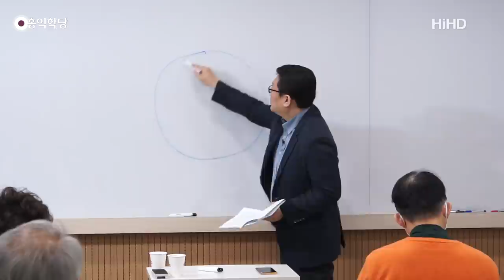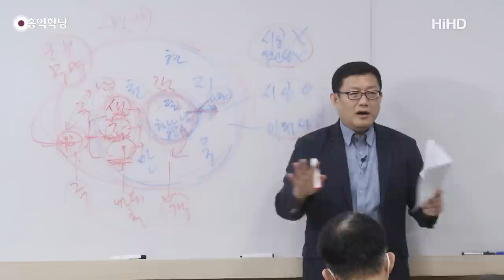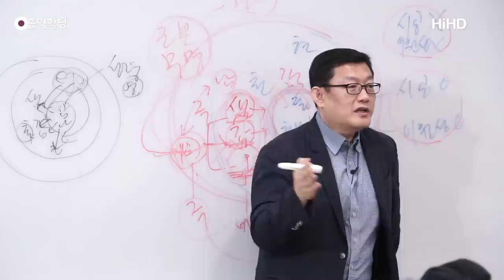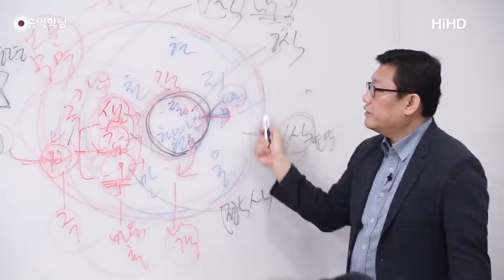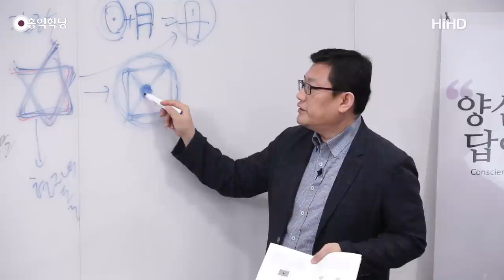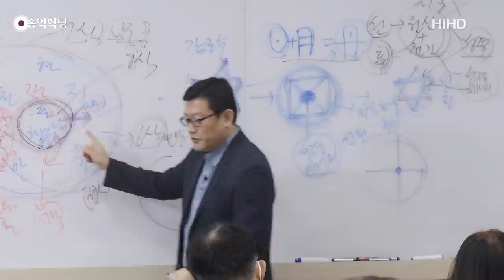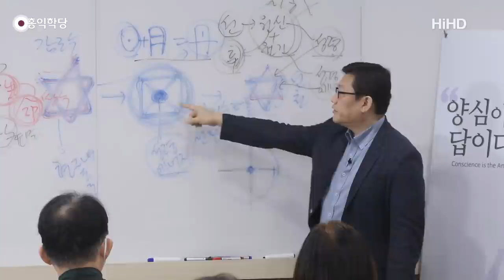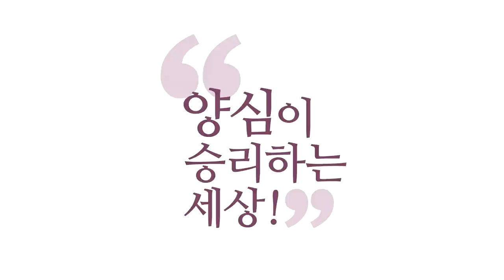[홍익학당] 윤홍식의 "도마복음" 강의 19강 - 영생의 비결인 불멸하는 5그루의 나무